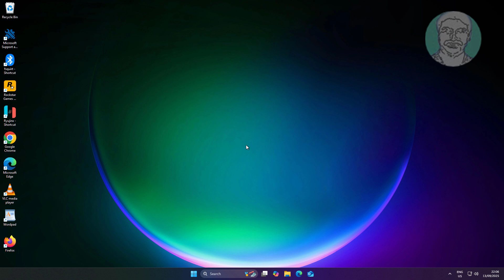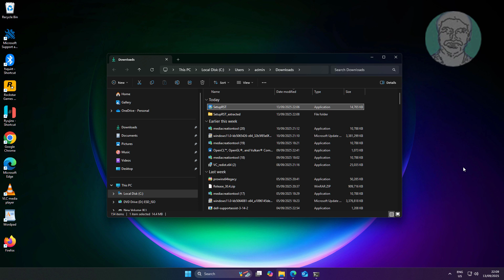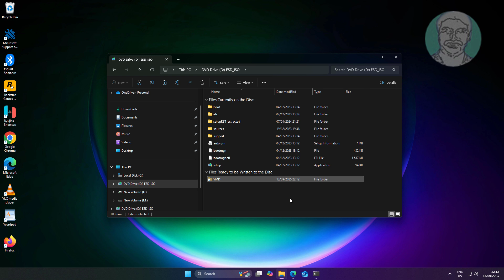How to Extract Intel RST (VMD) Drivers from SetupRST.exe to Fix SSD Not Detected in Windows 11/10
This Tutorial Helps to How to Extract Intel RST (VMD) Drivers from SetupRST.exe to Fix SSD Not Detected in Windows 11/10

00:00 Intro
00:15 Download Intel RST Driver
00:45 Extract Download File
01:19 Copy Driver to USB or CD
01:45 Closing

SetupRST.exe -extractdrivers SetupRST_extracted